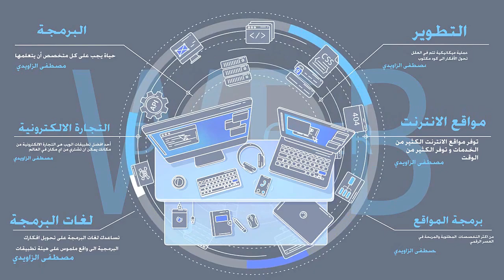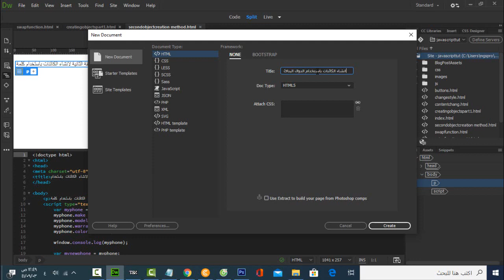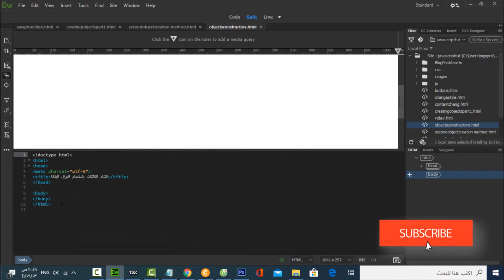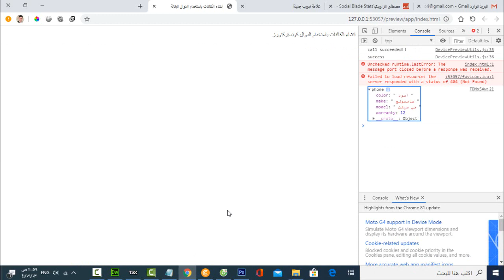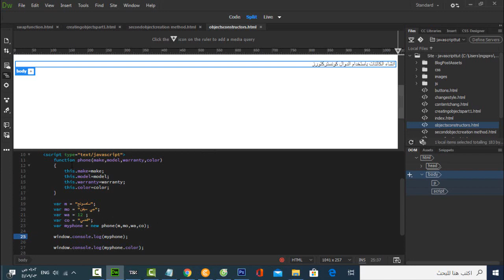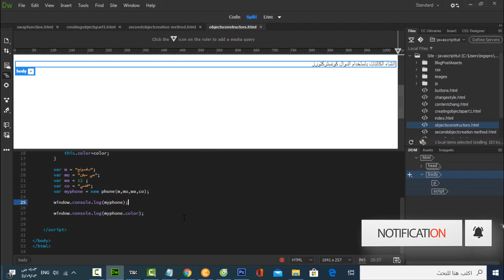javascript / المحاضرة رقم 14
في هذا الدرس سوف نتعلم انشاء الكائنات باستخدام الدالة البناءة كونستركتور -
 كونوا معنا